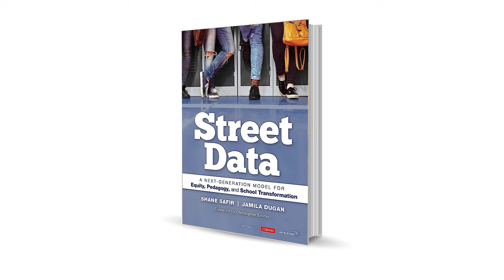Equity-Forward Forums for Educators, featuring Jamila Dugan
In this episode of SWIFT’s ongoing Equity-Forward Forums for Educators series, Wade Kelly sits down with educator and co-author of the book Street Data, Dr. Jamila Dugan. The discussion ranges from the embodied effects of post-pandemic fear and anxiety in educators and students to the value of authentic relationship building and avoiding superficial equity. Dr. Dugan encourages us all to resist becoming “fixers” and to instead become radical dreamers as a way to inspire ourselves and those around us.